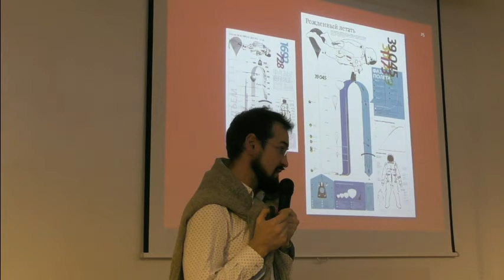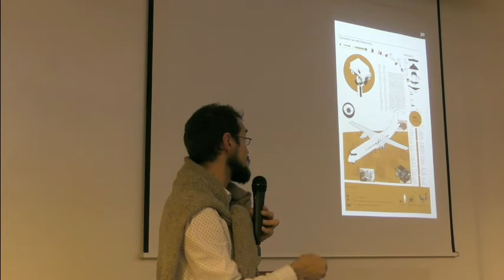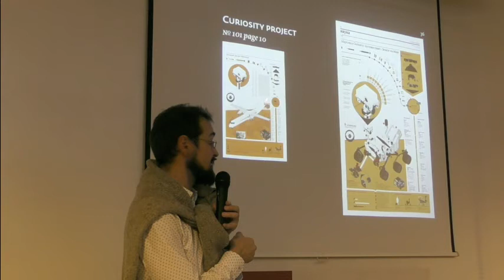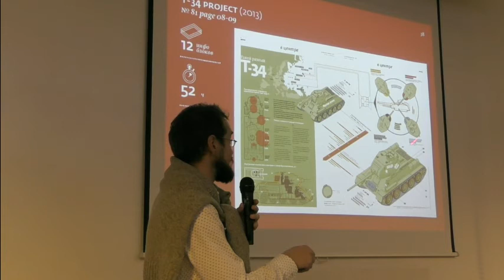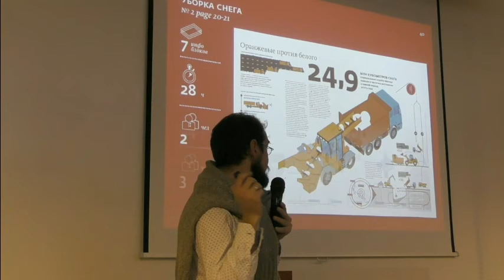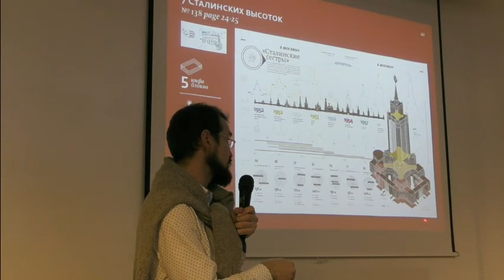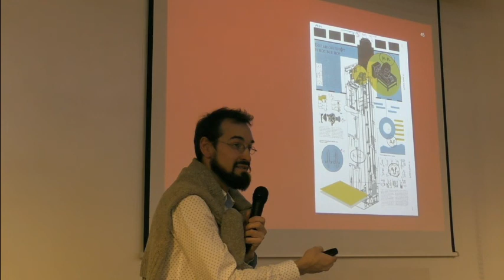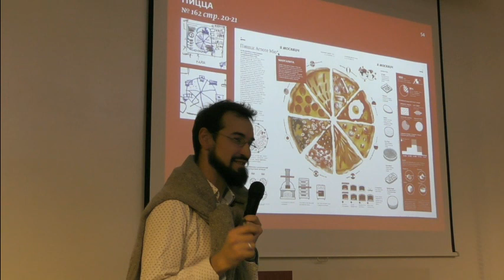Митап «Инфографика: как это работает». Часть 3.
9 ноября при поддержке Impact Hub Moscow состоялся митап «Инфографика: как это работает» с Михаилом Симаковым, инфографом, ведущим дизайнером инфографики газеты «Московские Новости», руководителем студии инфографики «РИА-Новости».